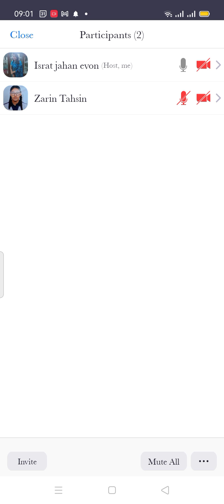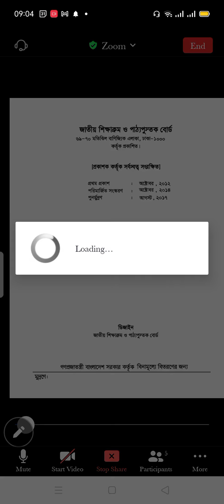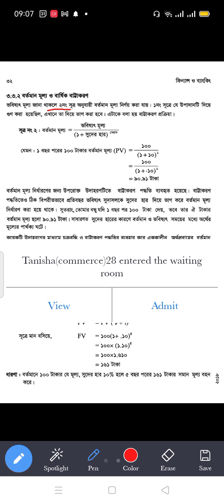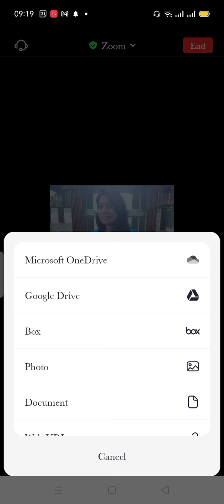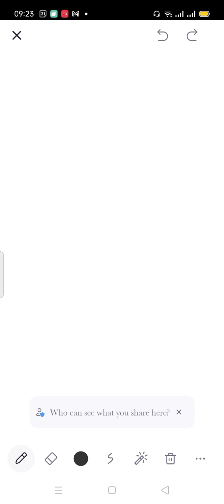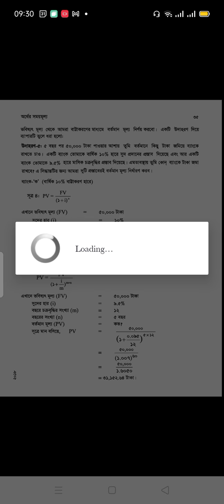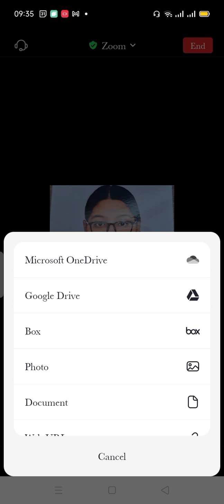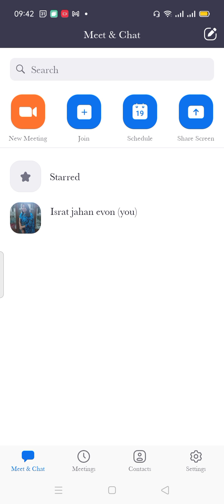Class:09; Finance & Banking ; Ch :04; Lec :03; Israt jahan Evon; Lecturer dept. of Finance.